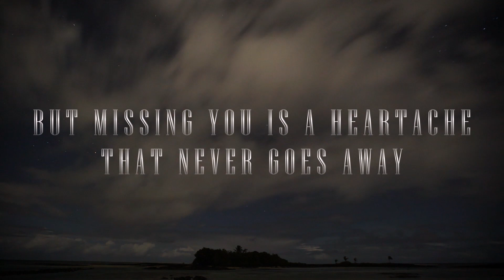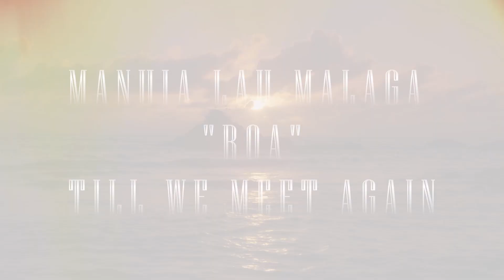Aotearoa Pesamino Vii (From Aiga No Cash ft Pcific Love Maloautasi Band)